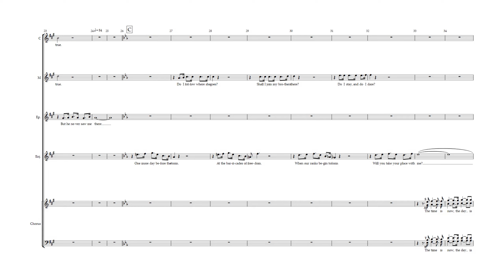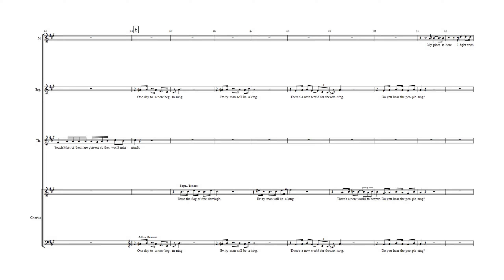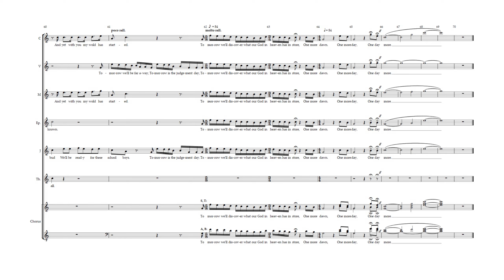One Day More - 17 - Les Misérables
Song 17 - One Day More
Rehearsal Track
from Les Misérables